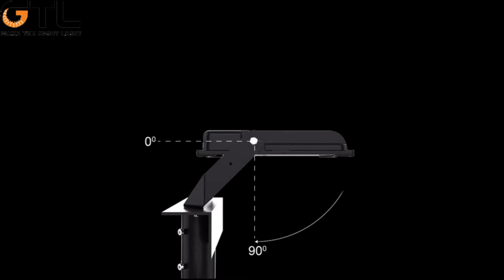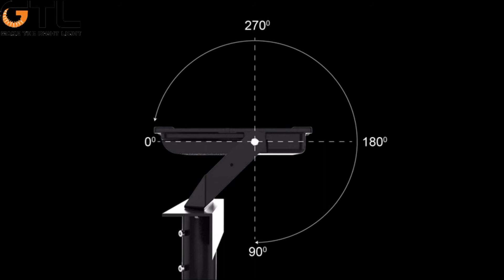SPLE 70W-200W Outdoor LED Flood Light GTL Lighting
Hi friend, this is our newest outdoor led flood light, there are 70W/100W/150W/200W, 30/60/90/120/AWB beam angle, 140lm/w, 5 years warranty with high quality and high performance, it is widely used in Street decoration, courtyard lighting, billboard lighting, tunnel lighting etc. If you are interested in our lights, please contact us freely.